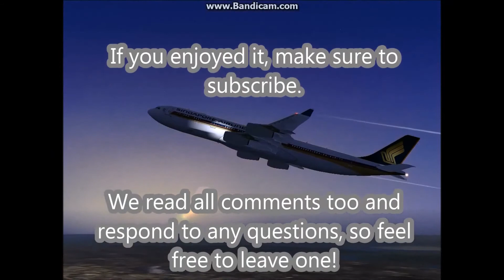FSX HD: Etihad "F1" Livery showcase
I created this video